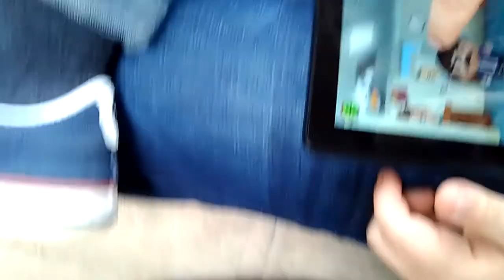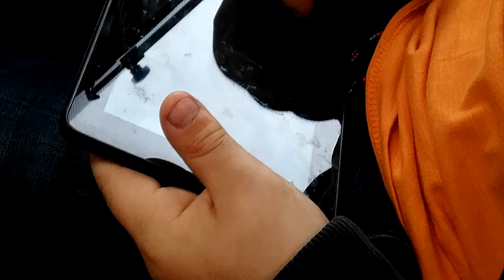Day in the farm